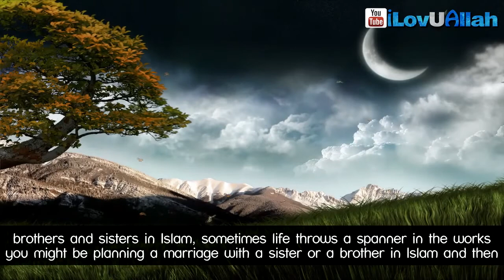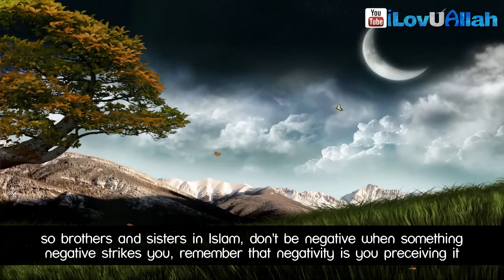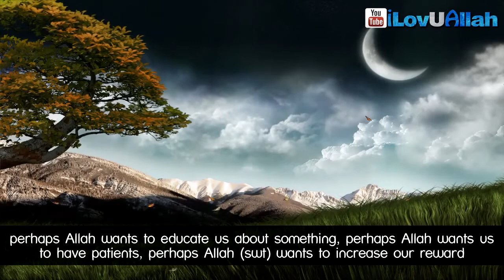Allah swt) Will Test Us ᴴᴰ Tawfique Chowdhury